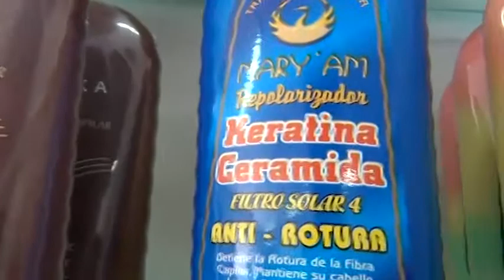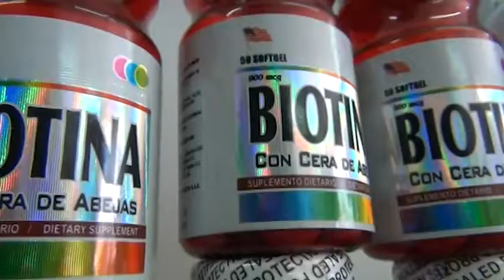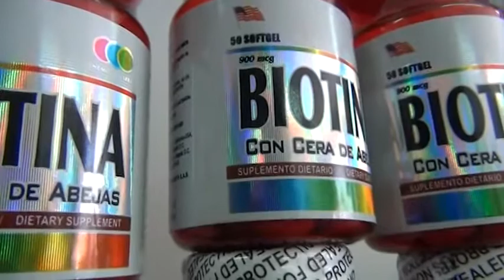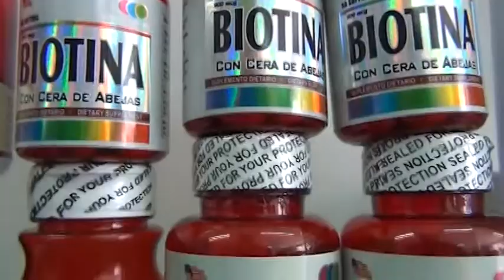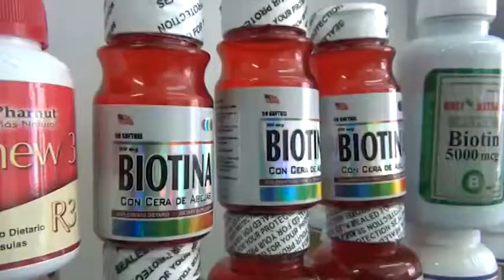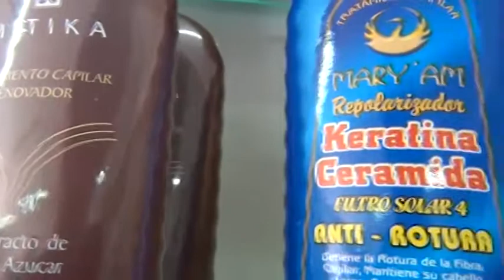RECOMENDACIONES PARA LAS PERSONAS QUE PADECEN DE PÉRDIDA DE CABELLO